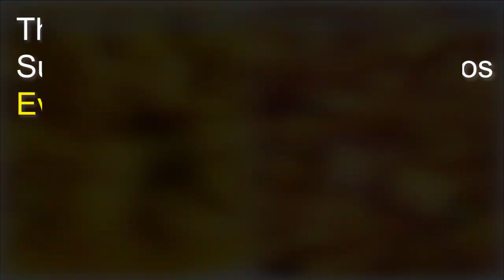Niramish Phulkopi Recipes | Pure Veg Cauliflower Recipes | 2 ways pure veg fulkopi | Gobi Recipes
1.
2.
3.
4.
5.
6.